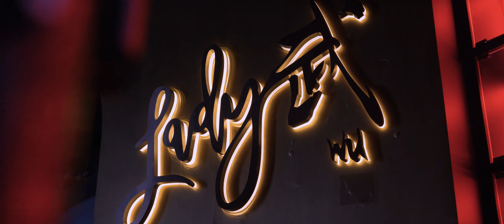Peps Goh Fight Design | 6 Genre Demoreel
Menu:
00:12 - Comedy
01:00 - Sport
04:05 - Heroine
05:22 - Dramatic
07:40 - Oriental
11:02 - Crime

Peps Goh Fight Design at your service! We are a Singapore-based group providing a one-stop solution to your screen fight design and coordination needs.

This demo reel featured 6 genres of action that are either in common demand locally or that we are fluent in providing.

This piece can be taken as the screen action’s equivalent of a restaurant menu for your browsing convenience, and we hope you can find what you may be looking for, for your production’s needs!

Production Team -

Casts -

Afterwords -

A big big big thank you to the team for being onboard with me and making this project happen, it had been a fun as heck 3 months, and it is my good fortune to be so lucky to have all you awesome talents in my presence.
I had initially proposed this project as a means of reigniting the passion that simmered down in recent years of grinding in this industry for several years and only now doing something for myself. But in this production period, I am reminded that a big part of what got me so passionate about this field in the first place is the company, to be surrounded with the stunningly amazing people that y’all are. Thank you all!

If you are interested in reading more about the behind the scenes process of making this, head over to: